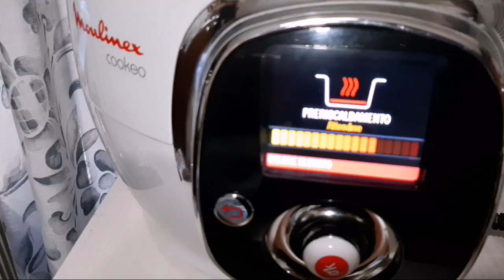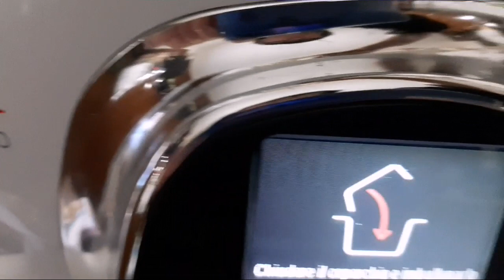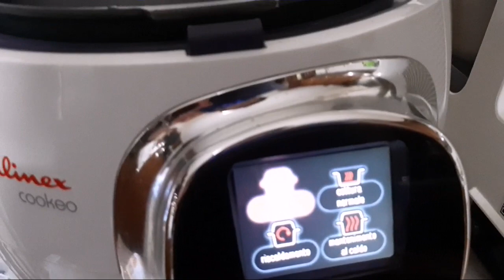TORTELLINI PROSCIUTTO PISELLI E PANNA COOKEO PRONTI IN 2 MINUTI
INGREDIENTI:
1/4 di cipolla tritata,
160g di tortellini,
300 ml di acqua,
100ml di panna da cucina,
100g di prosciutto cotto a cubetti,
100g di piselli surgelati,
30 ml di vino bianco,
Sale,
Pepe,
Parmigiano grattugiato.
PREPARAZIONE:
Tritate la cipolla, nella pentola del cookeo mettete 2 cucchiai d'olio e.v.o., fatelo scaldare. Aggiungete la cipolla tritata e fatela rosolare. Unite il prosciutto cotto e i piselli. Fate insaporire  mettete sale e pepe. Unite il vino bianco e fatelo evaporare.  Aggiungete i tortellini e l'acqua.  IMPOSTATE COTTURA A PRESSIONE PER 2 MINUTI. Al termine della cottura aggiungete la panna e il parmigiano grattugiato. Buon appetito!🙂